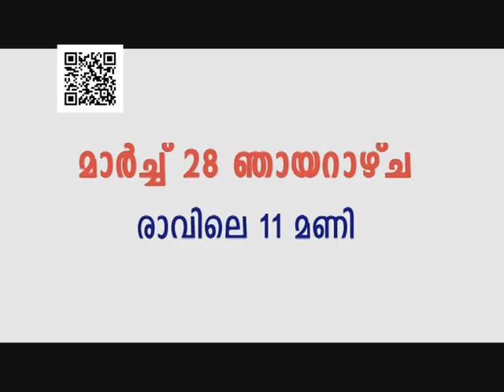MANN KI BAATH - MARCH PROMO CUT 01